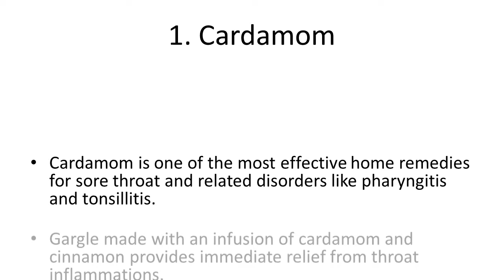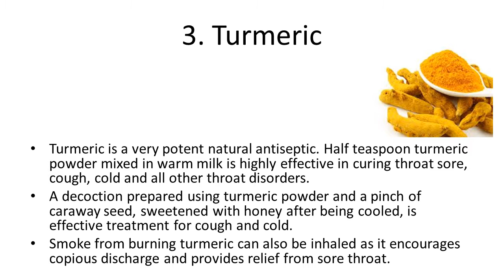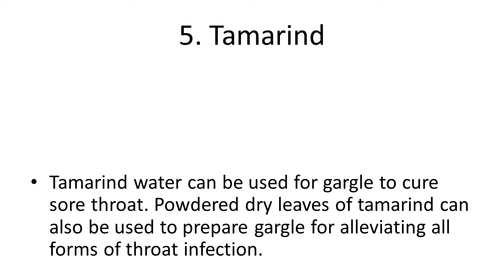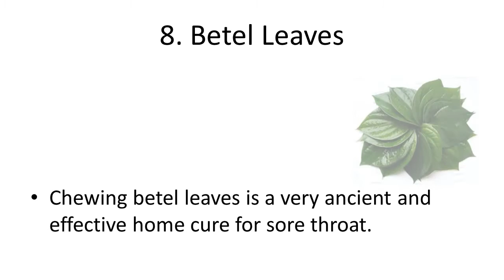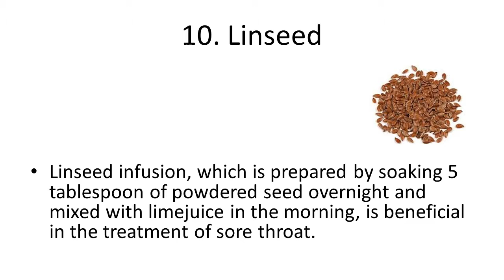10 Best Home Cure for Sore Throat | How to Cure a Sore Throat Instantly | Sore Throat Home Remedies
10 Best Home Cure for Sore Throat | How to Cure a Sore Throat Instantly | Sore Throat Home Remedies